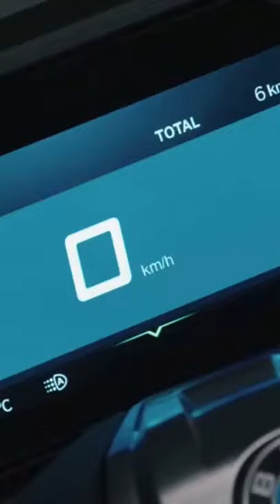Bmw gt 400 scooter 2021 launched in india